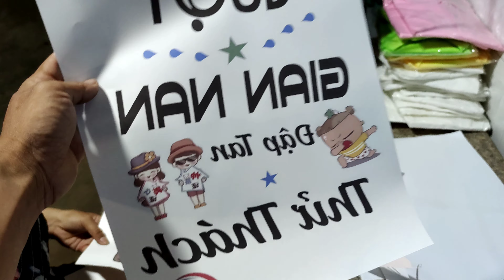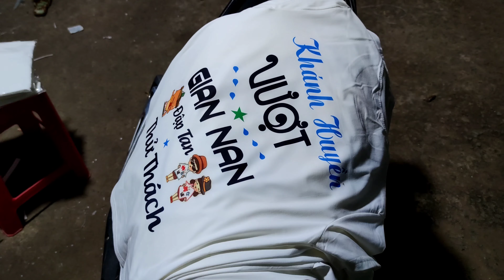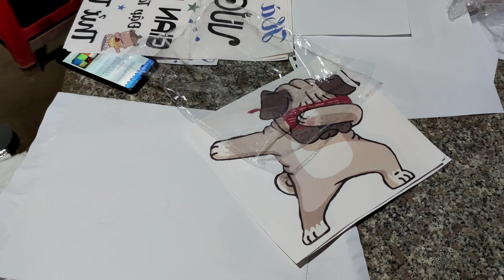In áo nhóm áo đồng phục cty cho khách. Giải pháp in chuyển nhiệt rẻ đẹp bền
Video chia sẽ những trãi nghiệm thực tế của mấy anh em trong cuộc sống hàng ngày. Đi câu giăng lưới săn bắt... Đặt biệt là chia sẽ công nghệ in áo thun chuyển nhiệt.